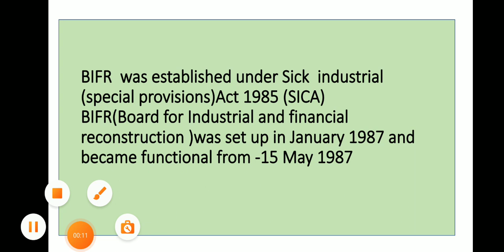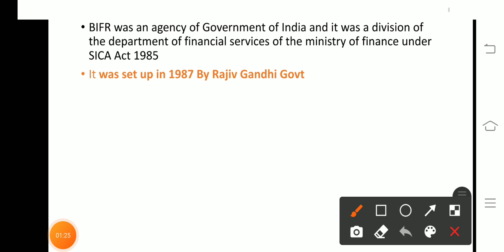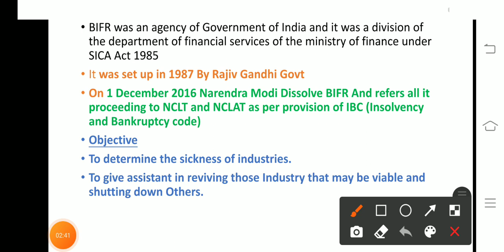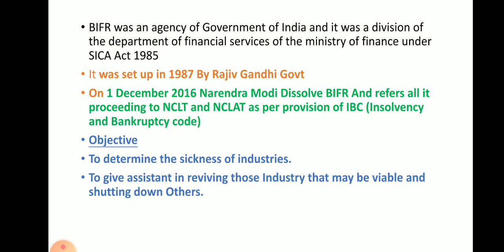BIFR /SICA :Objective ,Establishment and many more